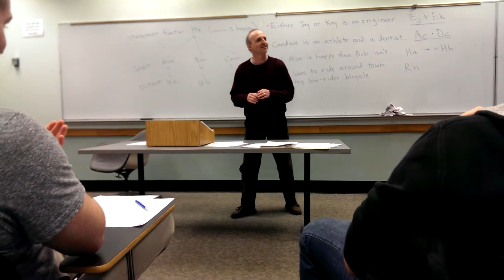Table Jump PHIL 116 11 11 13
Intro logic schtick.